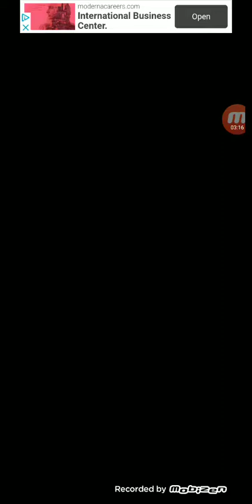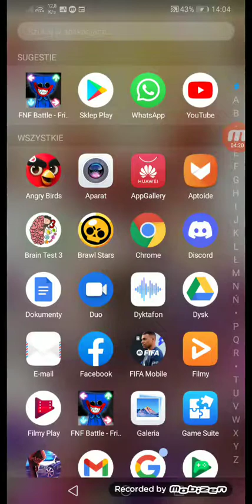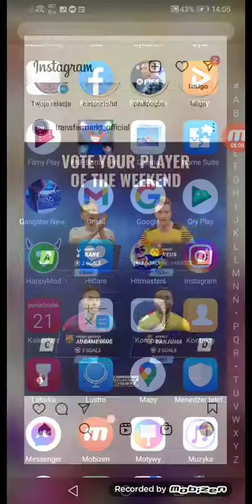gramy w fnf